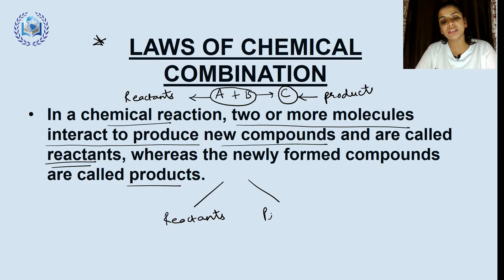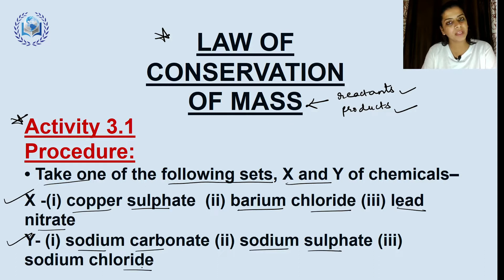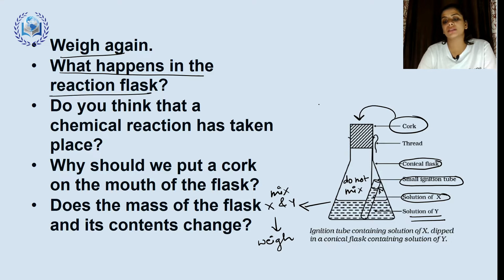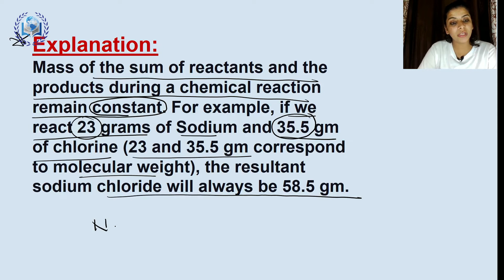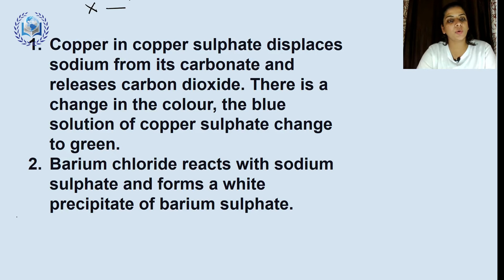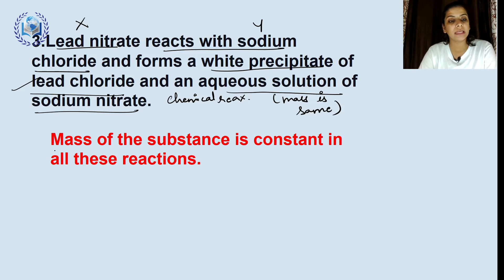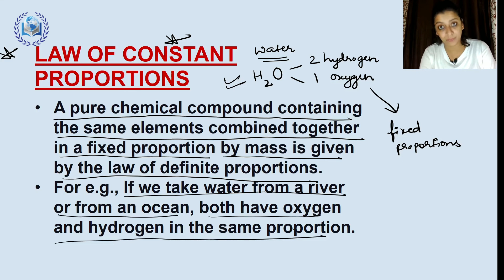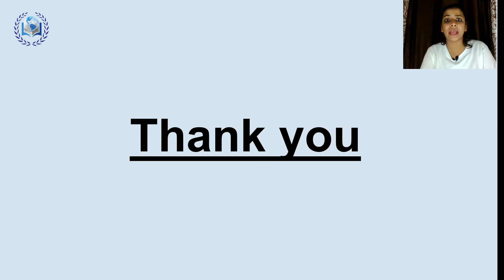Atoms & Molecules (Part-1) || Activity || Class-9 || Chapter-3 || Science /NCERT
✅ In this video,
✔️ Class: 9th
✔️ Subject:  Science
✔️ Chapter: 3
✔️ Topic Name:  Atoms & Molecules
00:00 Introduction
00:55 Laws of chemical combination
04:54 Laws of conservation of mass
21:25 Law of constant proportions